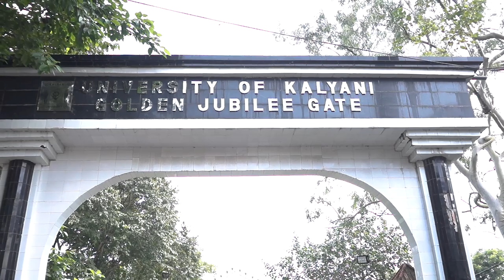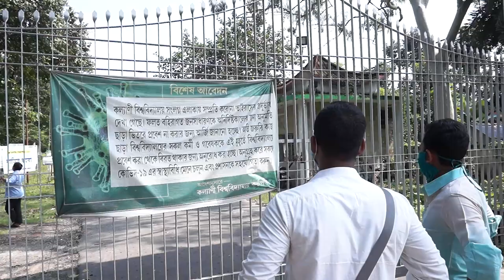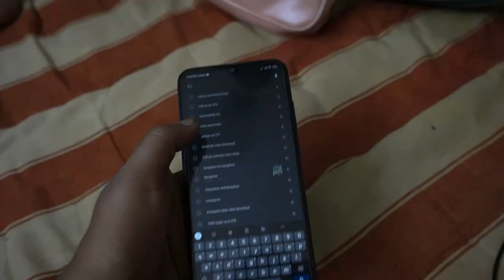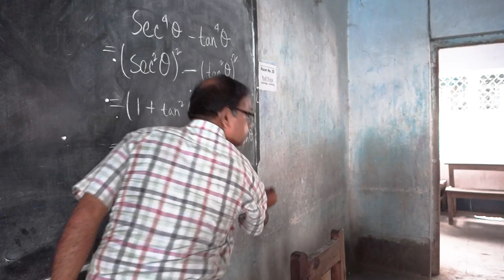Phire Dekha | Ranaghat Antarik | Generation Gap in Student Life | Dr. Mrinmoy De | Unique Short Film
Story, Screenplay and Direction by Dr Mrinmoy De
Songs:
1. Corona Corona voy dor korona (Lyrics , music and vocal by Bijoy Krishna Chaki)
2. Ami ekla bose vabi  (Lyrics , music and vocal by Bijoy Krishna Chaki)
3. Chol sudhu dujone (Lyrics and music Dr Mrinmoy De, Singer Bidisha Pandey, Music arranger Rupam Bhattacharya, Recording studio Studio Frequency Live)
4. Ki kore bojhabo toke (Lyrics and music Dr Mrinmoy De, Singer Rupam Bhattacharya, Music arranger Rupam Bhattacharya, Recording studio Studio Frequency Live)
5. Antarik theme song   (Lyrics and music Dr Mrinmoy De,  Rupam Bhattacharya and Ratnadeep Mukherjee...Singer Rupam Bhattacharya, Ratnadeep Mukherjee,Dr Mrinmoy De and  Bidisha Pandey,..Music arranger Rupam Bhattacharya, Recording studio Studio Frequency Live)

This short film is about the comparison of the student life and the Generation Gap between them...The story tells the different funny stories of the old generation and the new generation...The background of this story is Kalyani University and the hostel PG2. But due to lockdown due to Covid 19 pandemic situation we were unable to shoot in the Kalyani University campus...But we took the views of the out side...
The story, Music everything done is original.
The same video was uploaded and selected in the Ranaghat Antarik Annual Cultural program...